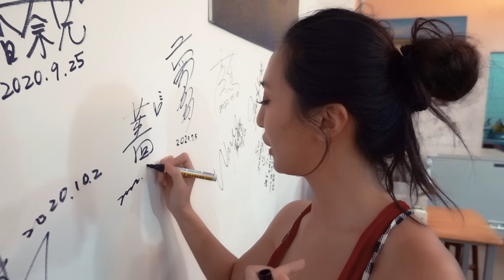Maze | 多年重逢 第一次和媽媽來澎湖花火節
六月份的澎湖花火節輕旅行
我的親生媽媽遠從日本回來一個月
所幸就帶她一起出來走一走
這是我們第一次在台灣旅行
因為在我小時候我們就分開了
首次和大家介紹我的媽媽
你們覺得我們像嗎🤣
澎湖的美景美食和熱情奔放的朋友們
這塊美地在這裡和大家分享喔